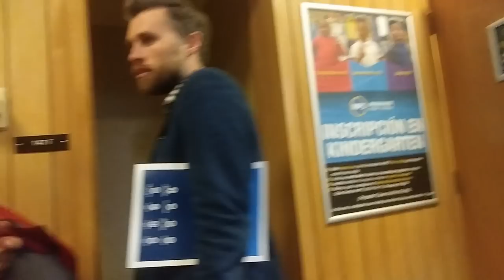Kicks Me Out Of School Board Meeting Sends Me To Back Of Room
This nannying, hectorer told me I couldn't be in the front row of the school board meeting recording because I'm not corporate media.  She then told me to go downstairs to the "overflow room" to watch the meeting on a video screen.  Screw that.  We went back upstairs to make a bit of a stink, at which point she sent me to the very back of the room, where i couldn't film jack.  PSYCHOTIC.